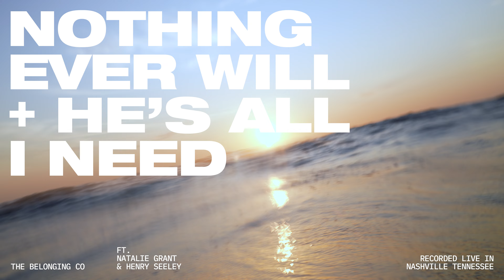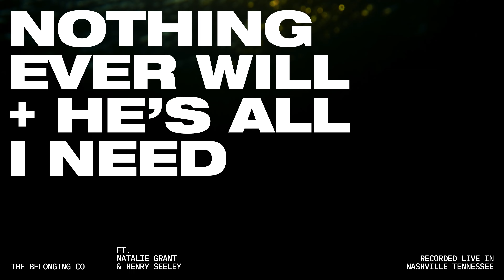Nothing Ever Will + He's All I Need (Feat Natalie Grant & Henry Seeley) // Official Audio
"Nothing Ever Will & He's All I Need" (feat. Natalie Grant and Henry Seeley) is a new track off of The Belonging Co's newest album, Pneuma. This organ-infused, gospel-rooted song melodically captivates the listener while reiterating Gospel truths of the endless love of God made available to all who would believe.

"Nothing Ever Will & He's All I Need" are now available. You can also listen to The Belonging Co's newest album "Pneuma" that released on Friday, September 15, 2023. Click here to it on your favorite music platform

NOTHING EVER WILL
Andrew Holt, Henry Seeley, Austin Davis

CHORUS 1
Nothing ever will come between us, Jesus

VERSE 1
I could be in the middle of the night, in the middle of the fight
I could be in the center of the storm, looking for the shore
It could seem like all hope is out of sight
And I’m searching for the Light, it may feel like it’s all I can endure
But this I know for sure

VERSE 2
There’s a God whose mercy never ends, He’s closer than a friend
There’s a God who won’t leave on my own, He never let’s me go
There’s no place I could hide or I could run, I can’t escape His love
There’s no mountain high or valley that’s too low
This one thing I know

BRIDGE 1
How deep and how wide, is the love of Christ, it goes on and on
I’ve seen in my life, His grace don’t run dry, it goes on and on

BRIDGE 2
I’ve seen in my life, His grace don’t run dry, it goes on and on and